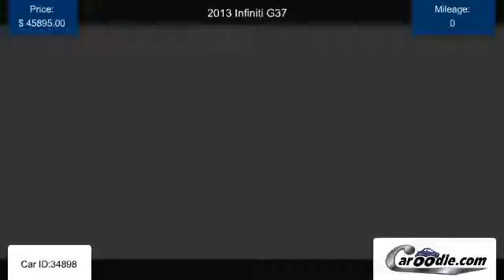Used 2013 Infiniti G37 for sale in Westminister CA